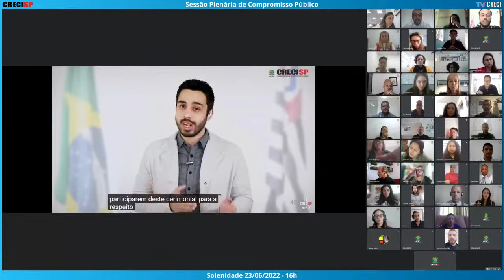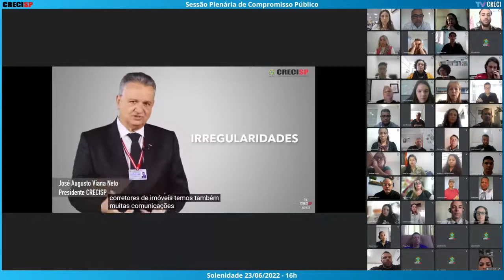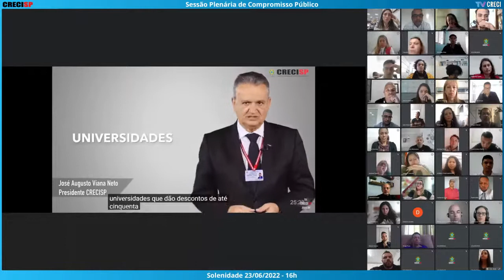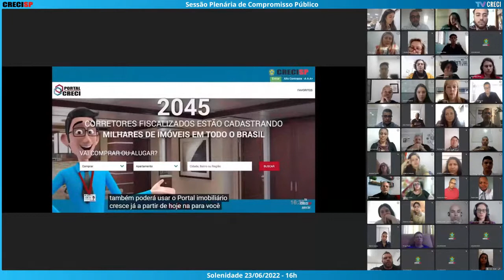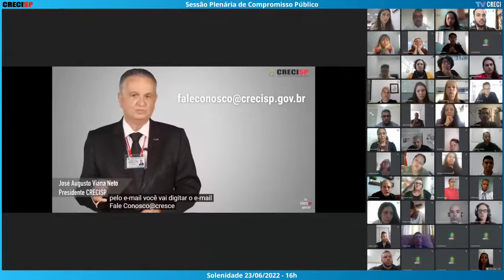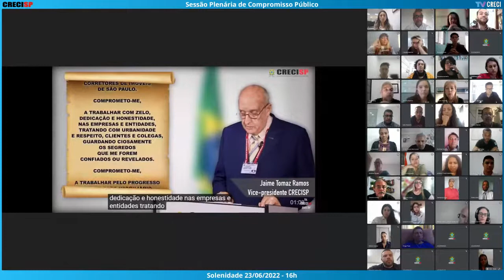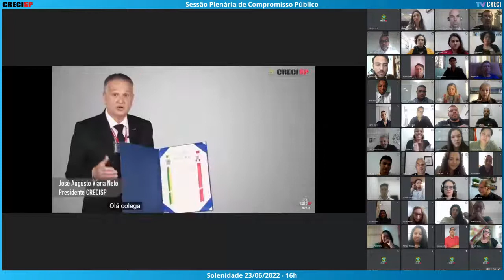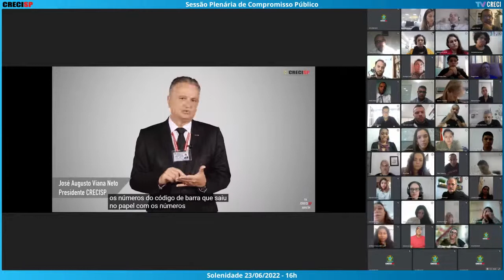23/06/2022 - 16h00 - Plenária de Compromisso